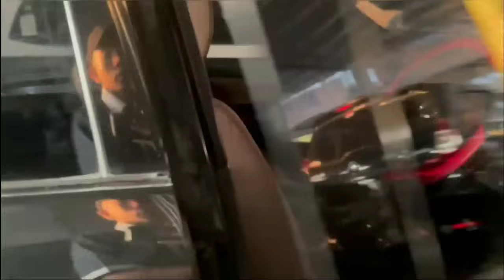PRABU MOTOR PONOROGO 5-9-2024 TERBARU